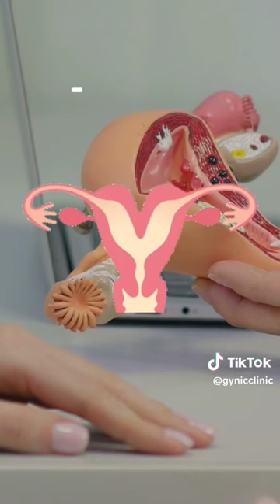¿Qué es el útero bicorne? 👨⚕️